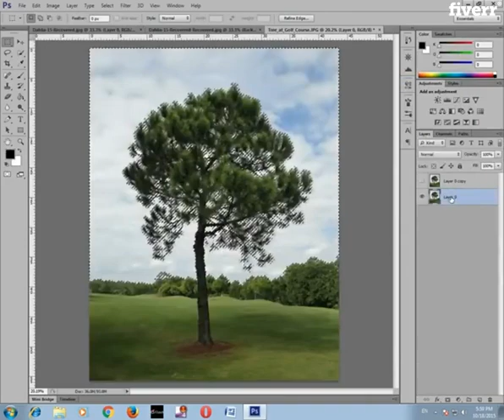Do professional photo editing within 6 hours - Best Photoshop Editing service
Link to this gig:
Do professional photo editing within 6 hours Special discount
Hello,Thanks for visiting my Gig.MY EXPERTISE:Background Removal- white/ Transparency/ Change background.Retouching.
Removing or adding object.
ResizingNB: If you have a specific requirement which is not on above please contract with me may be I will help you.TOP REASON TO HIRE ME:100% money back grantee. (if you do not satisfy with my work)4 years experienced about in this field (Editing, Back ground removing, Retouching).Ensured the quality.First and friendly customer service.THANK YOU.